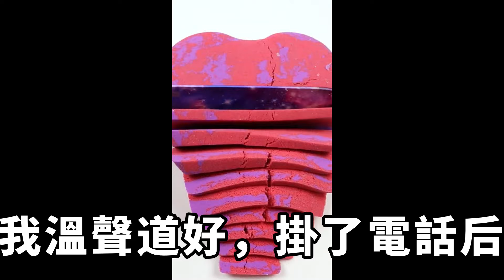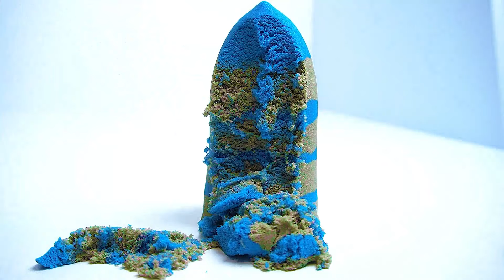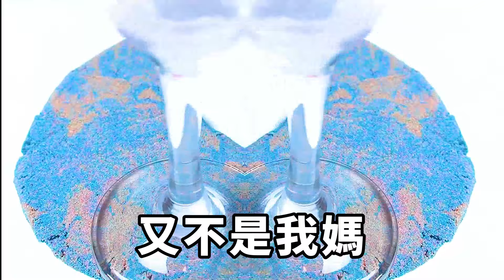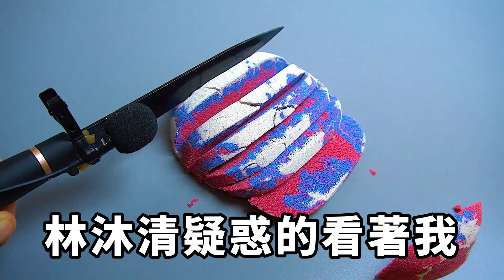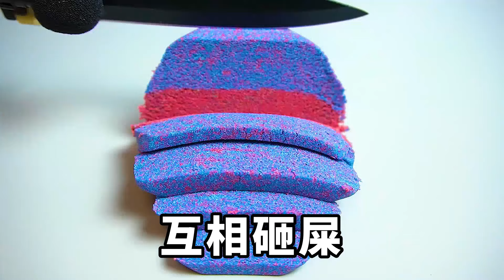我舔了沈意綿十年，為了她的一句想進娛樂圈，我不惜一擲千金為她打通道路，她卻說只把我當哥哥，我一個操作讓她徹底傻眼！【一窗昏曉】落日溫情